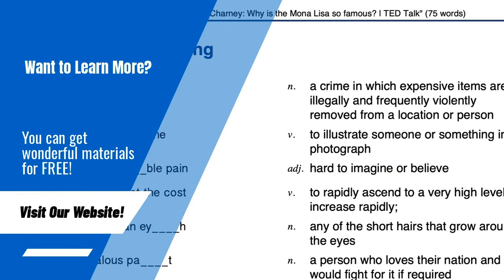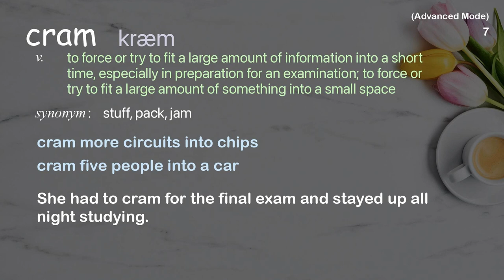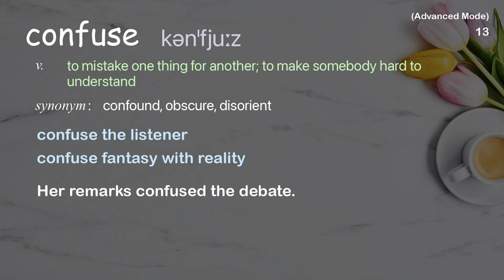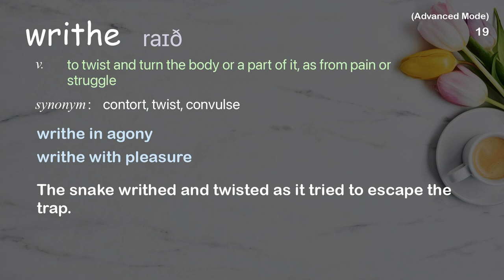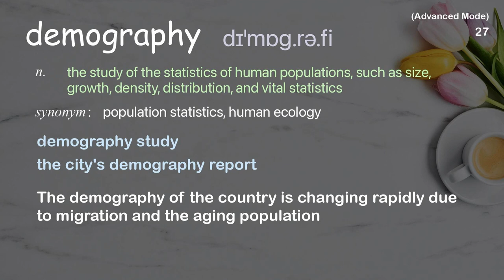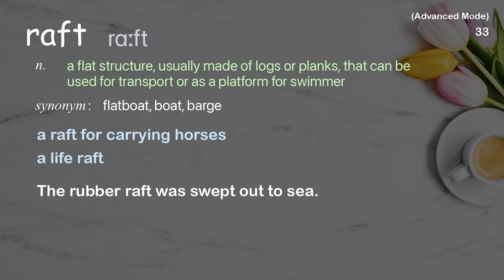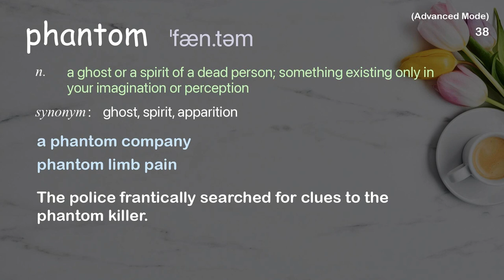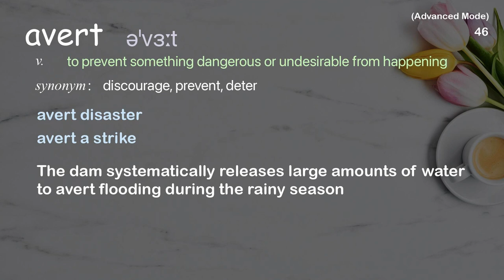46 Advanced Academic Words Ref from "Sir Ken Robinson: Do schools kill creativity? | TED Talk"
■PLEASE NOTE